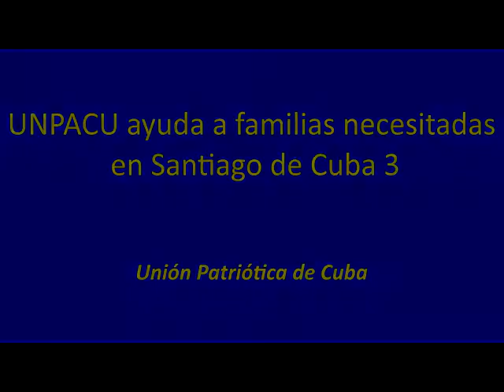UNPACU ayuda a familias necesitadas en Santiago de Cuba 3